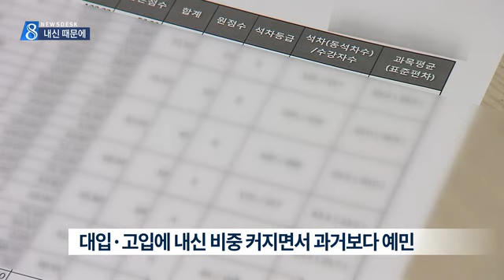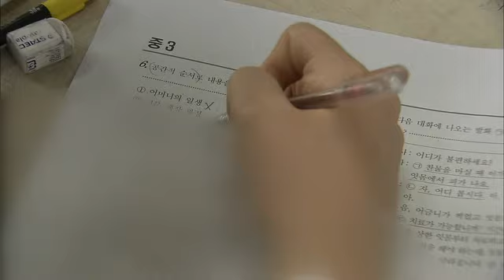[대구MBC뉴스] 내신때문에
내용: 내신때문에 - 조재한 기자